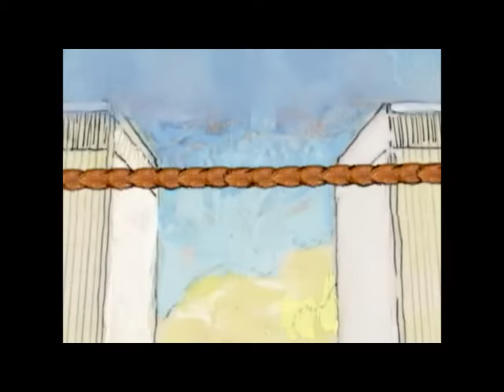Philippe Petit: The Man Who Walked Between the Twin Towers (2005) Animated Short Film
Animators imagine real-life French aerialist Philippe Petit as he takes his breathtaking high-wire walk between the World Trade Center’s Twin Towers in 1974.